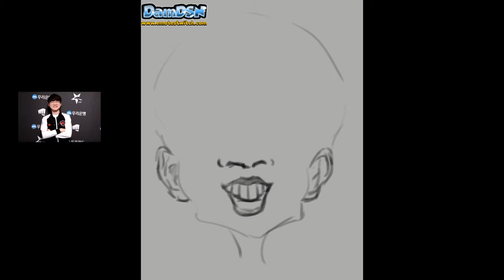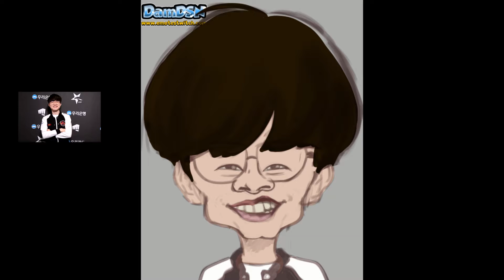CARICATURE TIMELAPSE 07/35 : League of legends T1 Faker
Caricature practice 07/35 - Faker
PRO  League of legends player (T1 - LCK )